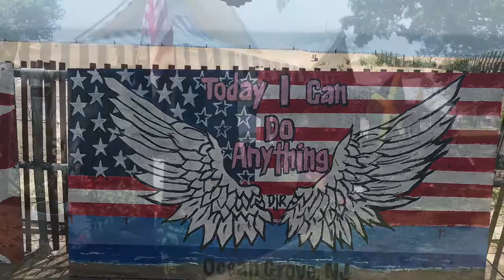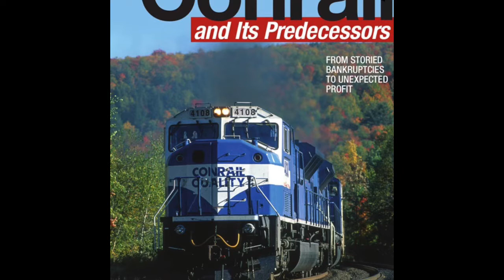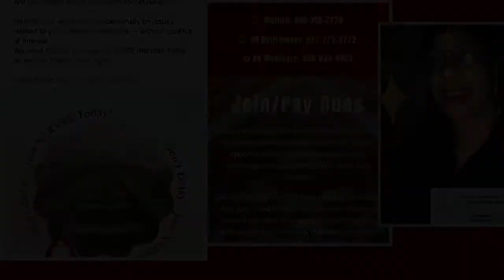My Movie 11